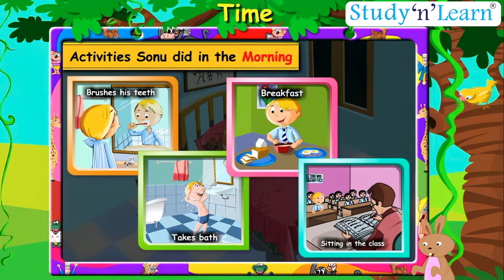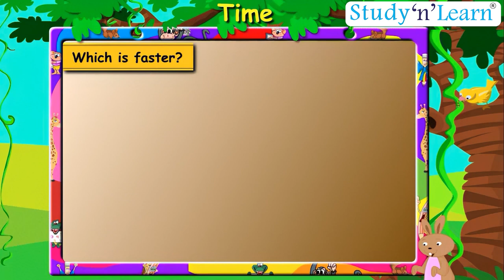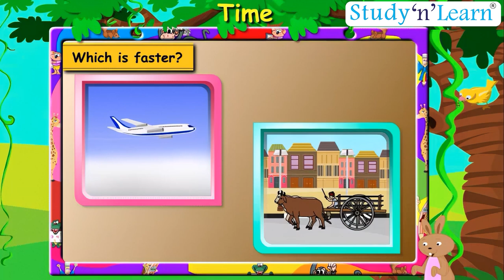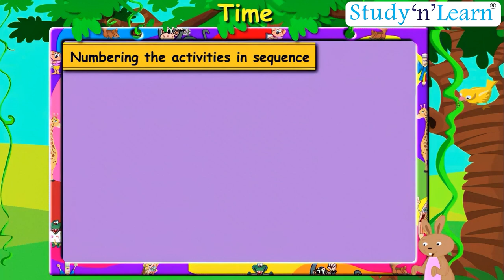Time | Chapter 10 | Class 1st | Mathematics | CBSE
Welcome to our mathematics class focusing on the concept of time!
In this educational video, we will explore the fundamental principles of time measurement, designed especially for first-grade students.

Understanding time is crucial not only for mathematical proficiency but also for everyday activities.

We'll cover topics such as reading clocks, understanding hours, minutes, and seconds, and how to calculate durations. Join us as we embark on an exciting journey to unlock the mysteries of time!

Time
Mathematics
Time Concept
Time Duration
Math Class
First Grade Math
Addition Practice
Elementary Math
Math Learning
Math Teachers
Math Facts
Basic Math
Number Sense
Mathematics Education
Primary Math
Math Help
Early Math
Addition Strategies
Math Homework
Math Games
Math Practice
Math Skills
Basic Math
Learning Numbers
Math Class
Mathematics
Class1
Math Is Fun
Math Concepts
Comparative Math
Mat For Kids
Early Education
Math Problem Solving
Math Activities
Interactive Learning
Math Tutorial
Math Education
Child Development
School Curriculum
Math Games
Educational Videos
Mathematics For Children
Mathematics For Beginners
Mathematical Concepts
Math Exploration
Student Engagement
Fun Learning
Learning Is Fun
Mathematics Basics
Mathematics Fundamentals
Elementary Education
Kids Learning
Creative Math
Mathematical Reasoning
Critical Thinking
Problem Solving Skills
Mathematical Thinking
Mathematical Understanding
Early Mathematics
Mathematical Foundations
Educational Technology
Interactive Education
Mathematics Lessons
Mathematics Classroom
Mathematics Curriculum
Mathematics Topics